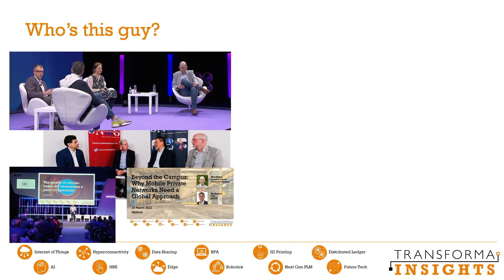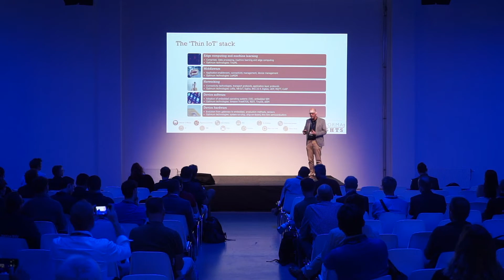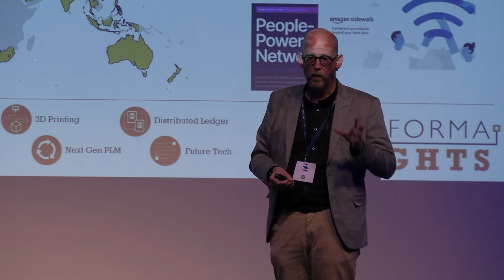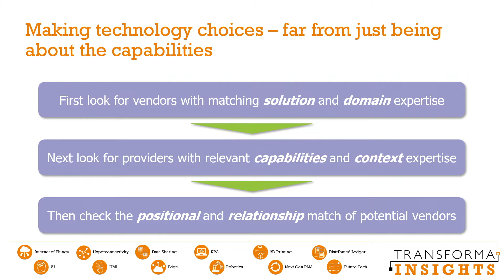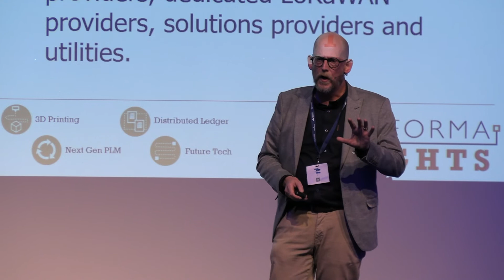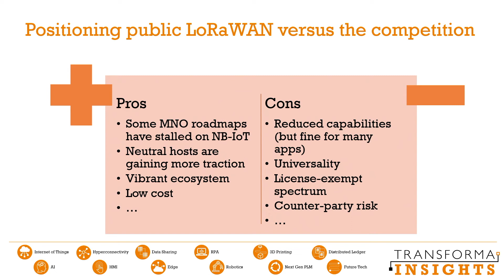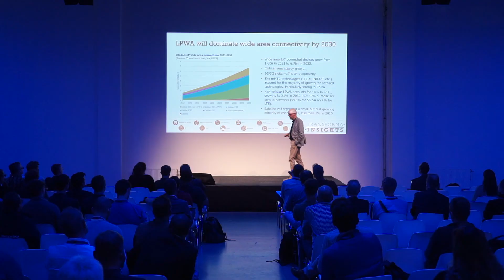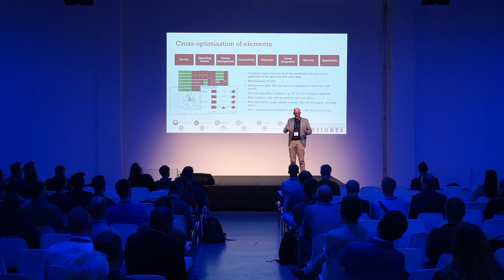What’s the prognosis for the public LoRaWAN® market? - Matt Hatton (Transforma Insights)